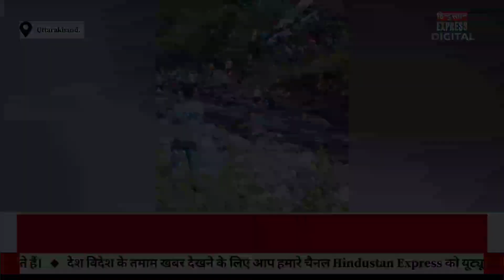उत्तराखंड के अल्मोड़ा में यात्रियों से भरी बस खाई में गिरी, इस दुर्घटना में 36 लोगों की हुई मौत